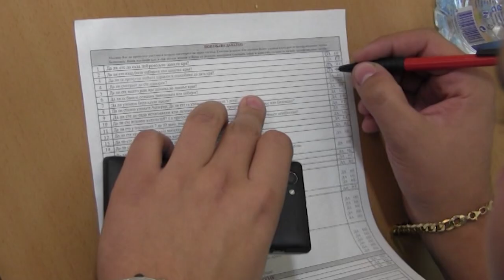BLIC INFO 13 04 2022